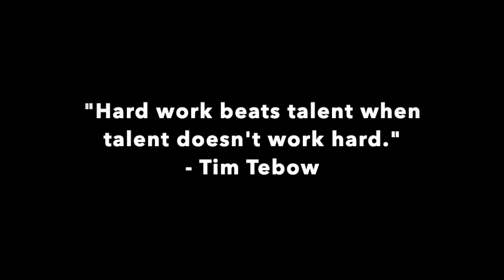Annie Barsch (2024) Field Hockey Highlights - 2nd Half Jr. Season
During club season, Annie Barsch (2024) plays attack for HTC-CA. In high school, Annie plays Midfield for Mission Vista High School, Oceanside, CA. For a complete student/athlete profile please